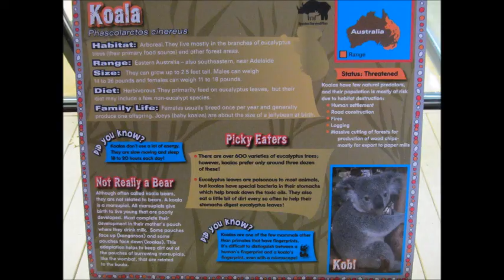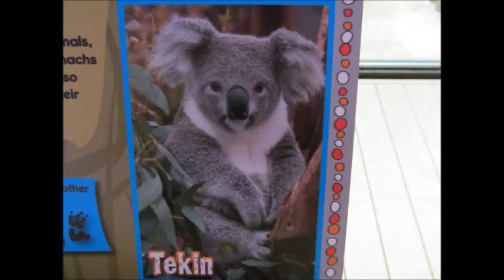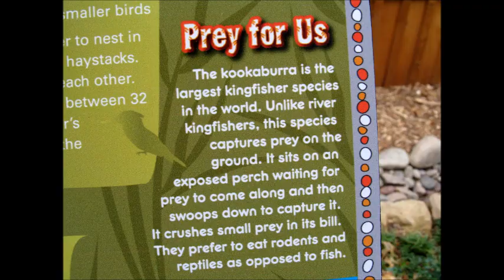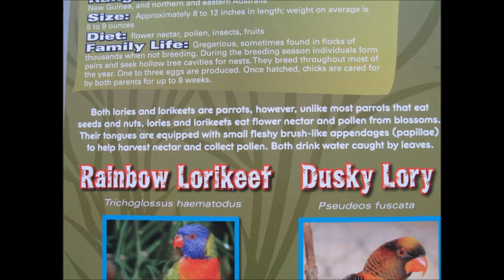Dallas Zoo - Koala Walkabout, 2012